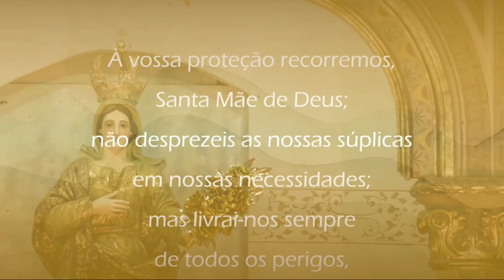Arcebispo em seu Lar - 13/06/2020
Viva Santo Antônio!!

🙏💒💓 TEMPO COMUM - A palavra de ordem ainda é: Paciência e reze o Santo Terço.